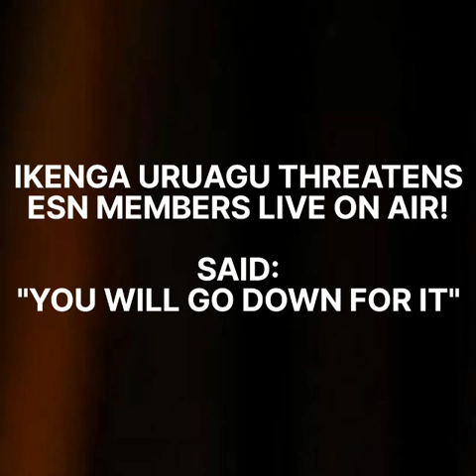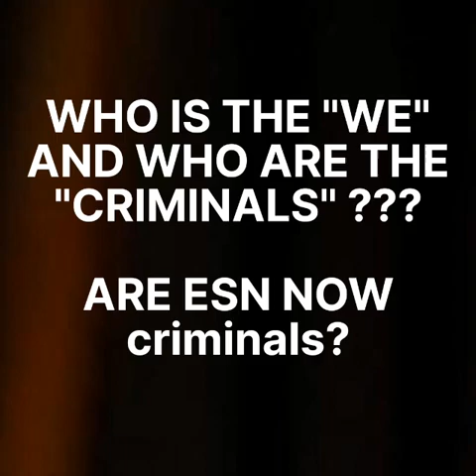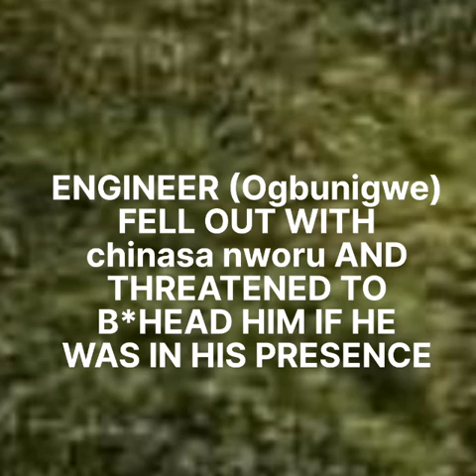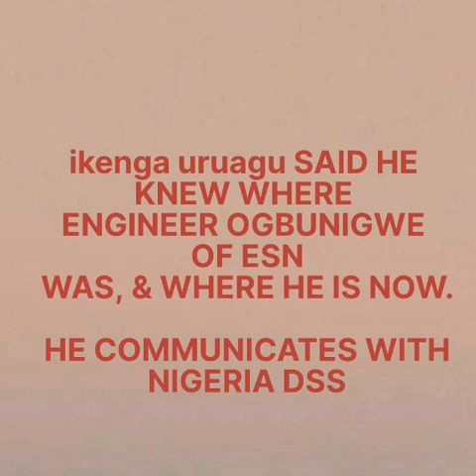ikenga uruagu BOASTED HOW ESN COMMANDER WHO FELL OUT WITH chinasa nworu WAS DELT WITH BY nigeria dss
ikenga uruagu BOASTED HOW ESN COMMANDER WHO FELL OUT WITH chinasa nworu WAS DELT WITH BY nigeria dss. THREATENS OTHER ESN MEMBERS LIVE ON AIR!